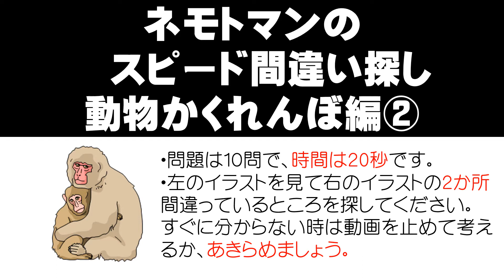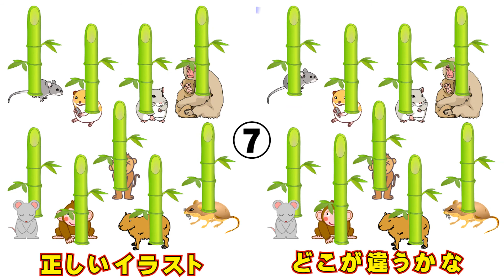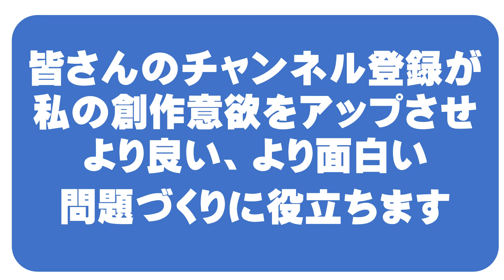新登場！動物かくれんぼ②【おもしろスピード間違い探し】脳トレ・ボケ防止・気分転換・認知症予防・注意力強化に有効です。とにかくおもしろい間違い探し、動物かくれんぼの第２弾！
間違い探しの常識を打ち破る！「日本で一番ユーモラスな理科の先生」が、ユーモアたっぷりで超おもしろい問題をアップしていきます。子どもからお年寄りまで「おもしろ間違い探し」でリラックスしてください。